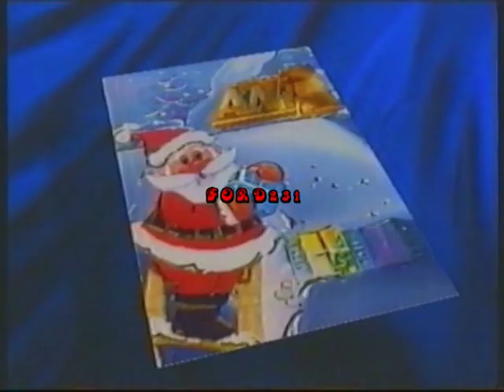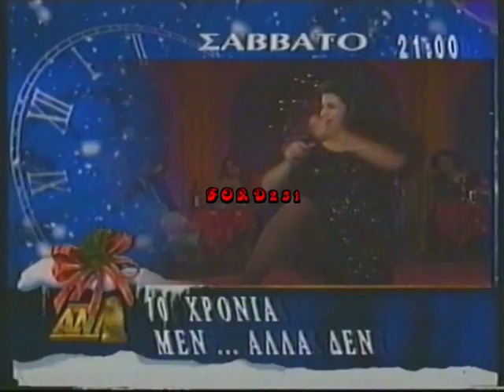70 ΧΡΟΝΙΑ ΜΕΝ........ΑΛΛΑ ΔΕΝ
Τρέιλερ για το εορταστικό πρόγραμμα του ΑΝΤ-1 70 χρόνια μεν. αλλά δεν!